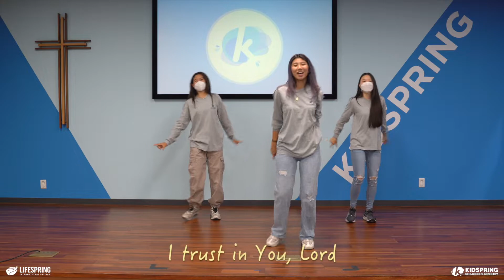Show Me Your Ways (Jana Alayra/Body Worship) - Kidspring Worship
Music and lyrics: Jana Alayra
Dancers: Kidspring Worship
Filming location: Songdo, Korea